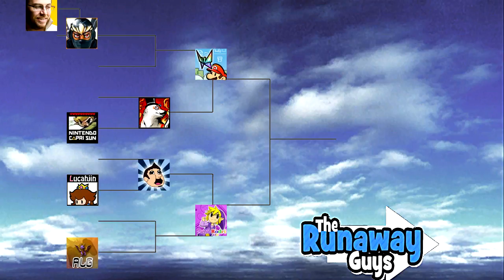Mario Power Tennis Invitational [Part 2 of 2]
No more Jons in this tournament, so the previous description no longer works!